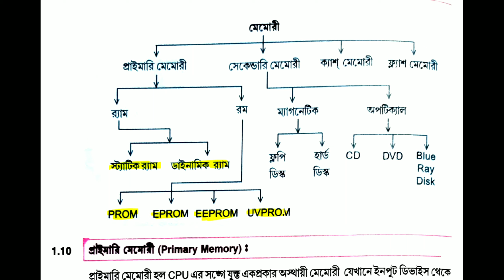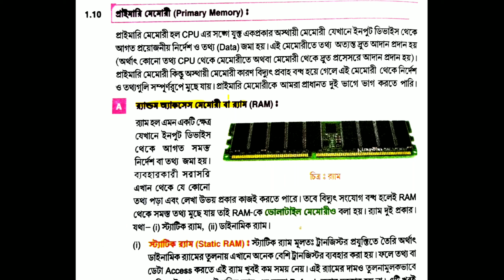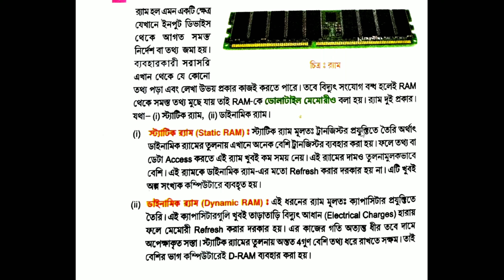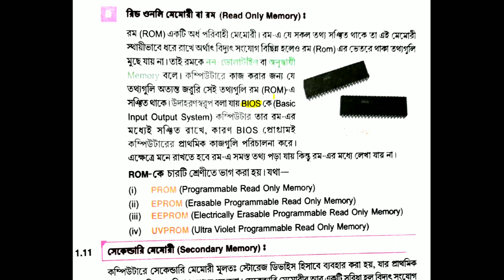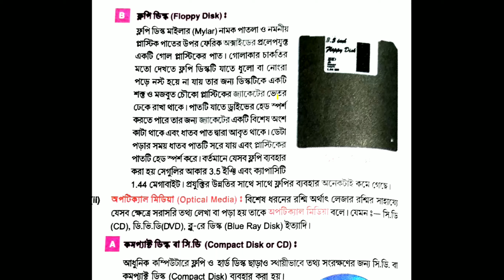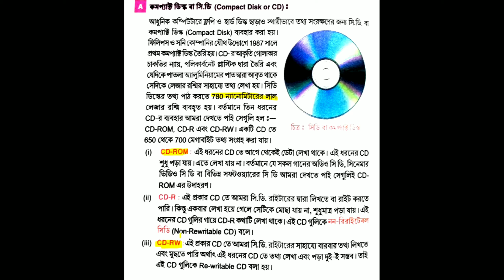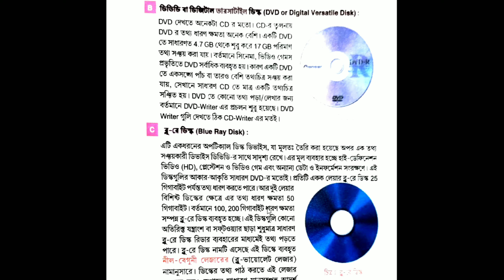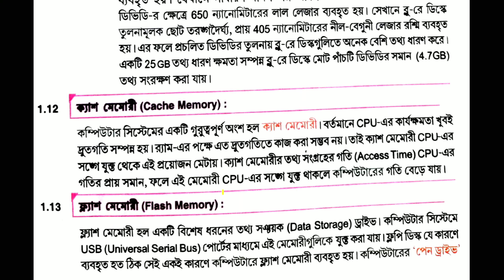CLASS – 11|| COMPUTER APPLICATION || DIFFERENT TYPES OF MEMORY OF COMPUTER || 1st CHAPTER || PART-3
CLASS - 11
SUBJECT - COMPUTER APPLICATION
CHAPTER - 1

এই ভিডিওতে class 11 এর computer application এর প্রথম অধ্যায় এর computer এর বিভিন্ন ধরনের Memory নিয়ে আলোচনা করে হল । আশা করি ভিডিওটি তোমাদের ভালো লাগবে ।

ধন্যবাদ